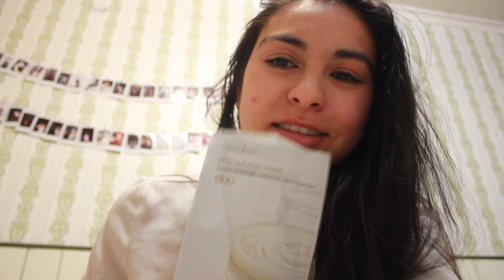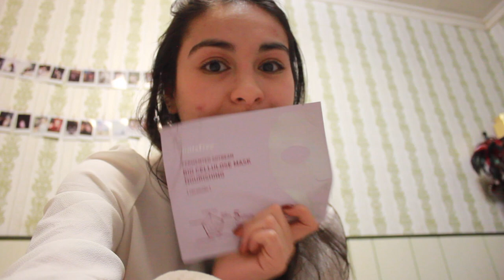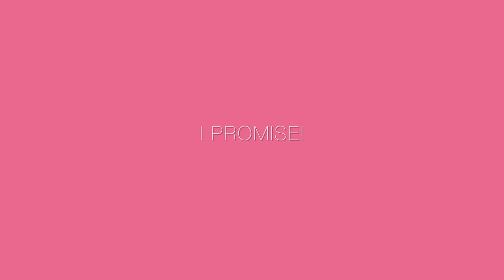7 Day Sheet Mask Challenge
I’m back as promised! After filming this I’ve really started using face masks more regularly as a form of self care and my skin is the best it’s ever been! I’d also like to apologize for the amount of times I’ve called them skin masks. It sounds so weird but I could only say sheet mask or face mask so many times, haha. Please comment what your favorite sheet mask is!
L’Herboflore Agean Sea Series (Chlorella Anti-Oxidant Firming Mask)

*I can’t find a reputable website that sells these masks! So this link is just to show what they look like.
In Love With A Ghost - we’ve never bet but can we have a coffee or something